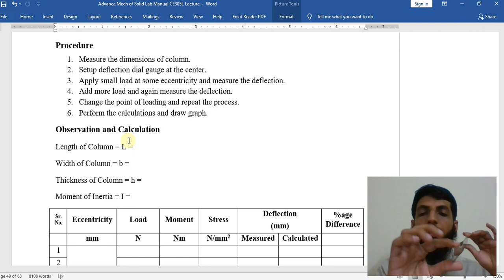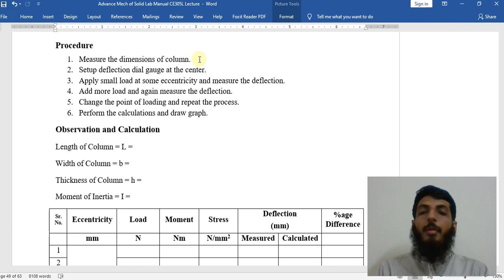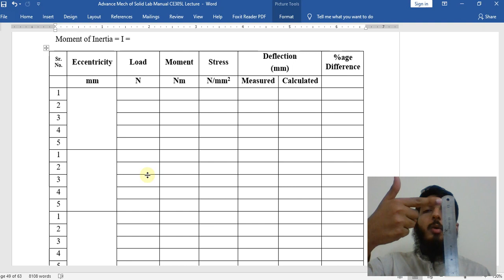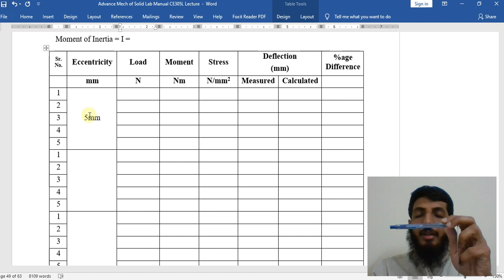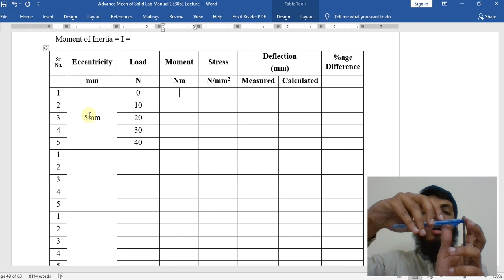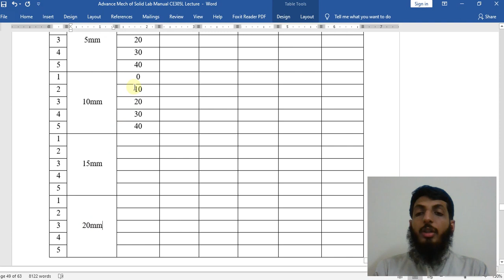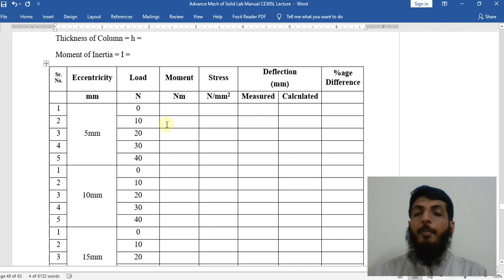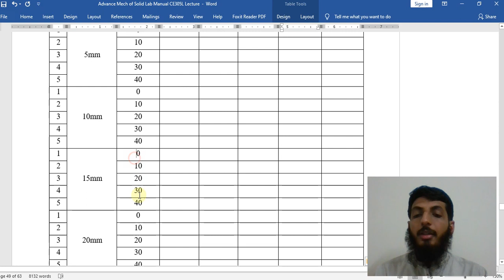Deflection in Eccentrically Loaded Column Lab Experiment (Part 2/2)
Lab Experiment related to study the Deflection of an Eccentrically Loaded Column. This video discusses the procedure and calculations of the experiment.